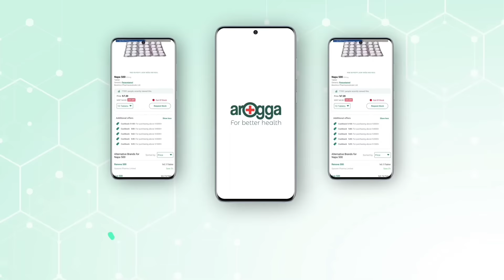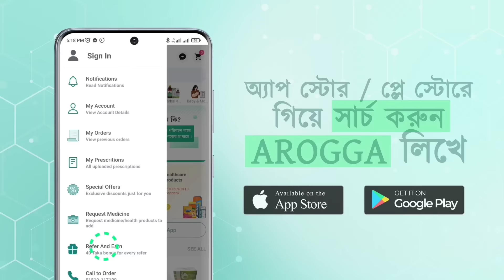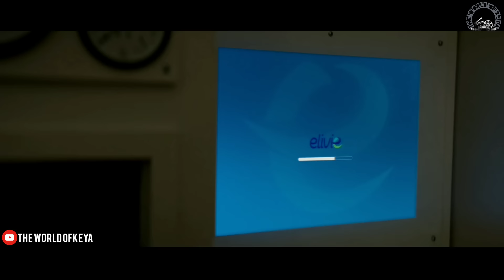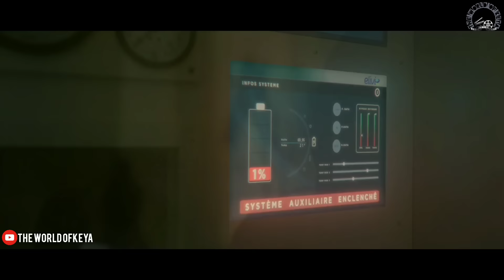A Breath Away Movie Explain In Bangla|Survival|Thriller|The World Of Keya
users

Just a Breath Away is a Canadian-French co-produced thriller film, directed by Daniel Roby and released in 2018. The film stars Romain Duris and Olga Kurylenko as Mathieu and Anna, parents trying to protect their daughter from a toxic gas cloud that is enveloping Paris. The film was released in France on 4 April 2018. Wikipedia

Release date: April 4, 2018 (France)

Director: Daniel Roby

Language: French

Produced by: Guillaume Colboc; Nicolas Duval Adassovsky

Distributed by: Entertainment One, Bac Films